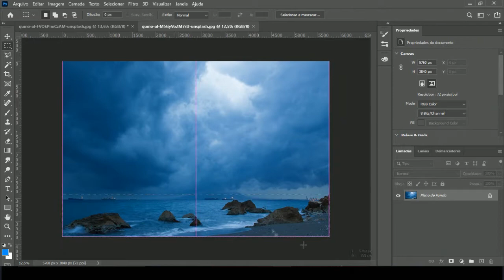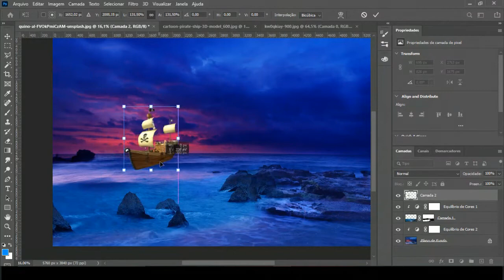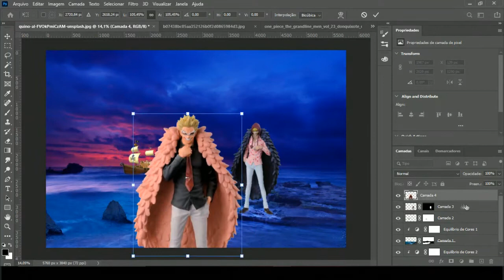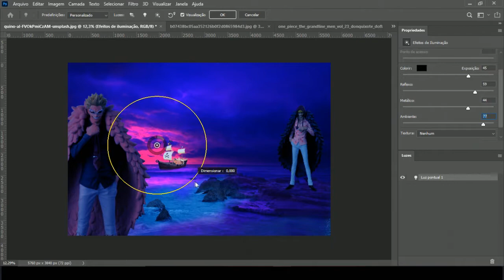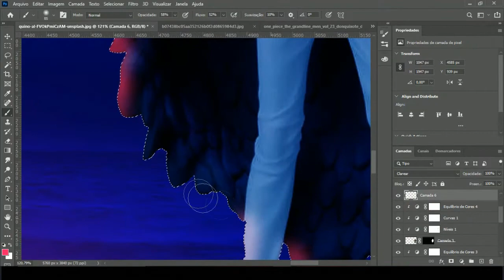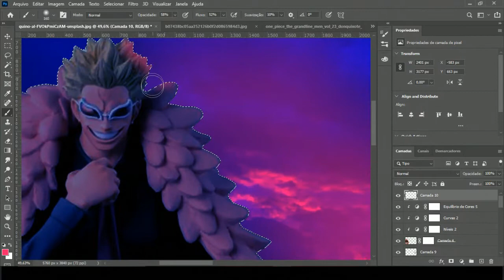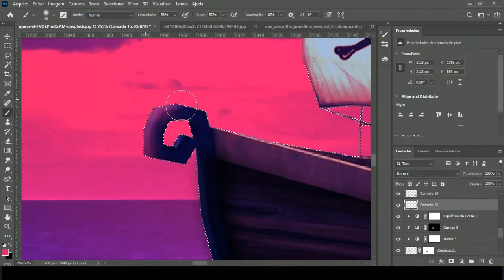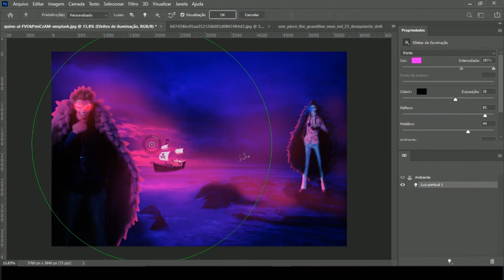Rosinante Corazon - ONE PIECE | MANIPULAÇÃO DE IMAGEM | Speed Art - PHOTOSHOP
Fala pessoal tudo tranquilo! Segue ai mais uma arte incrível pra vocês, aceito sugestões, deixem abaixo nos comentários oque vocês querem que eu traga!